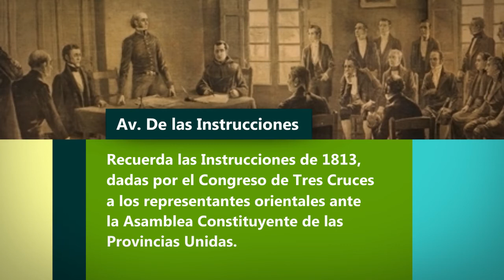Nomenclator - Av. de las Instrucciones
Micro contenidos informativo – culturales sobre los nombres de las calles y avenidas de la ciudad de Montevideo.